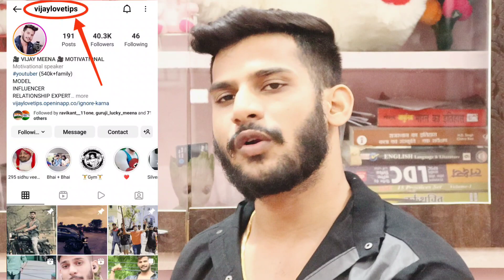4 Tips partner bhukha rhega pyasa rhega rota huwa bhagega aapke bina rhe nhi payega khud call krega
Hi my Dearrest Youtube Femily

👉 I am a example in vijay meena struggle story.Everyone person can change his life with the help and dedication👉 So don't lose hope .
 1 -   Why does the partner ingnored?
 2 -   Why does the partner not give
         you times?
 3 -    partner fall in love with others?
 4 -    partner cheating,what to do?
 5 -    How to finish any type of
         partner ego?

SignstrueVSFack love.
             block/ Unblock.
             Boys/ Girls.

            👉Spcail Information👈

    ' Love is a strong feelings of interset in or enjoyment of something like that,Love is a beautiful feeling,But new generation has made its game,One is playing with the feeling of others.
   👉I make every videos in this
        base.
                     👉Is As👈
LIKE -  Love, Care, Emotions,
             Enger, Faith, Fear,
            Cheating, Body lover,Act.

👉 watch all my videos,In these videoes every problems has Solution/
Sortout/ Modulate/ Repair/ touchup/
Disentangle.

         👉 Video maker👈
             " Vijay Meena "

     "Again i show my instrgram id"
                  "Vijaylovetips"

👉 All type of relationship video.
👉 Motivational.
👉All Original video making my self.
👉Most courage motivational
      speaker (vijay meena).

"So my all dear peoples please 🙏 Share my all powerfull videos and keep supporting  me and my youtube channel.🙏🙏

                 👉vijaylovetips👈

" I Heartily thank the all my youtube femily and lovely public"

                               👉VIJAY MEENA👈